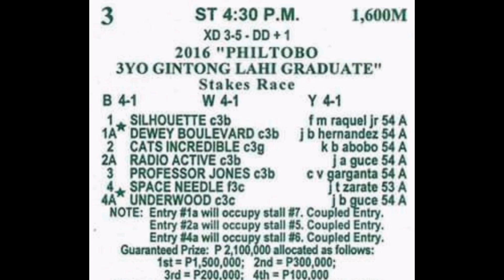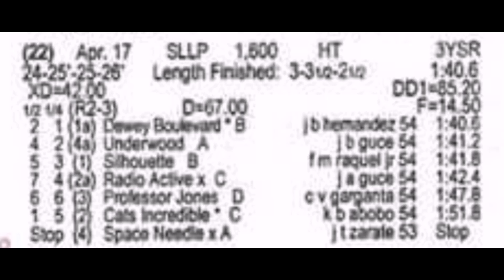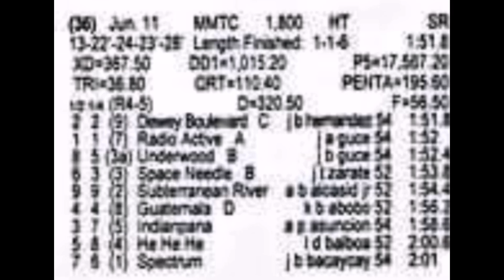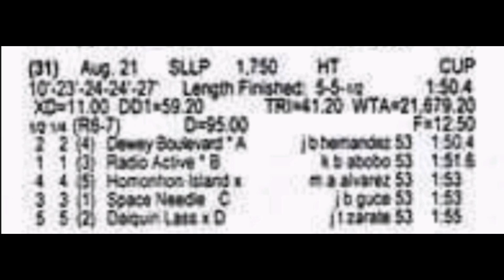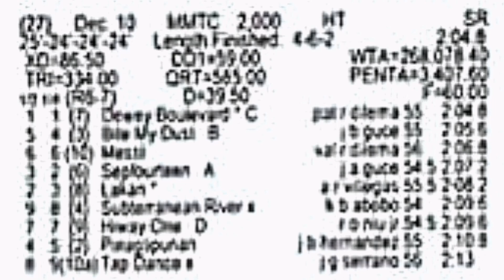DEWEY BOULEVARD | TOP STAKES RACES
Dewey Boulevard | Throwback Stakes Races